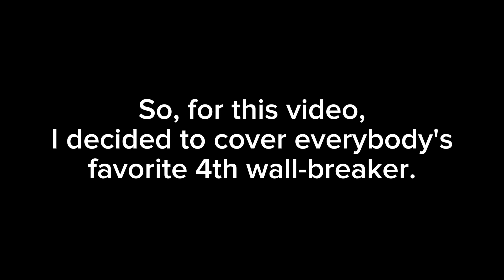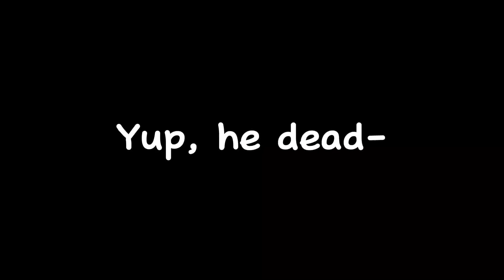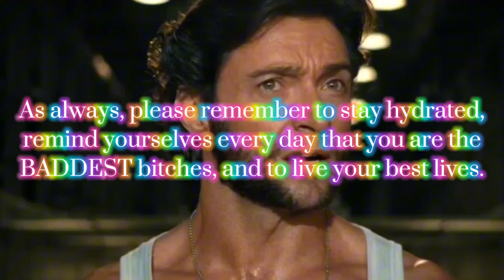❤️Deadpool🖤 being HILARIOUSLY Iconic 🔫 for almost 10 and a half minutes "straight"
Ever since Deadpool & Wolverine, I knew it was only right that I eventually post a video about the Merc with a mouth himself; Wade Wilson A.K.A., Deadpool!

Shout out to Ryan Reynolds for bringing this mf to the big screen ✨️SPLENDIDLY.✨️

I OBVIOUSLY DO NOT OWN ANY OF THE COPYRIGHTS FOR THE CLIPS OR SONGS USED IN THE VIDEO. ALL COPYRIGHTS GO TO THEIR ORIGINAL OWNERS.

Songs used in this video:
"X Gon' Give It To Ya" by DMX
"Pretty Girls Walk" by Big Boss Vette
"Girl on Fire" by Alicia Keys
"9 to 5" by Dolly Parton
"FTCU" by Nicki Minaj
"Track Star" by Mooski
"Let It Go" by Idina Menzel
"Boss Ass Bitch" by PTAF
"What Do You Mean" by Justin Bieber
"Careless Whisper" by George Michael
"If I Could Turn Back Time" by Cher

XO, Lila ❤️🧡🤍🩷💝